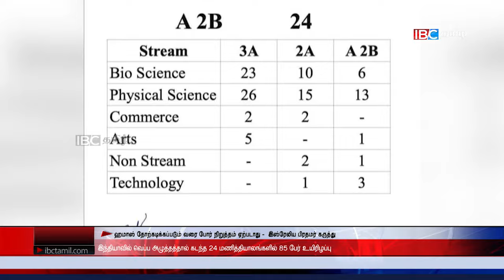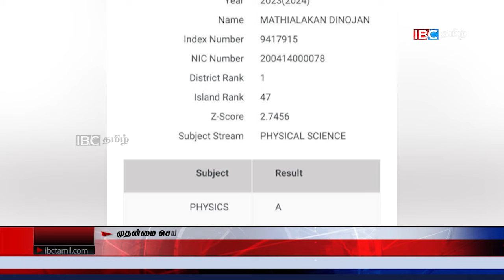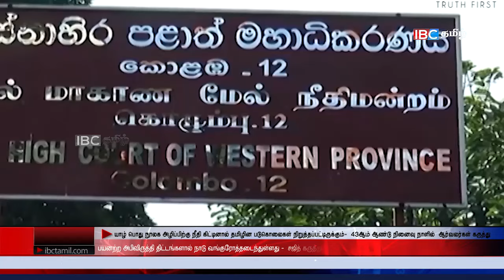ஐபிசி தமிழின் பிரதான செய்திகள் 02.06.2024 | Srilanka Latest News | Srilanka Tamil News